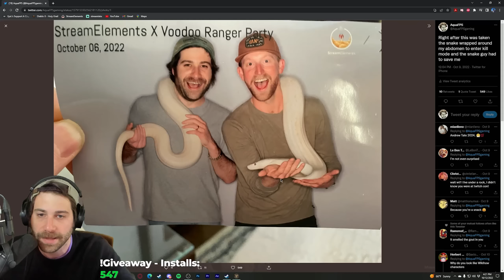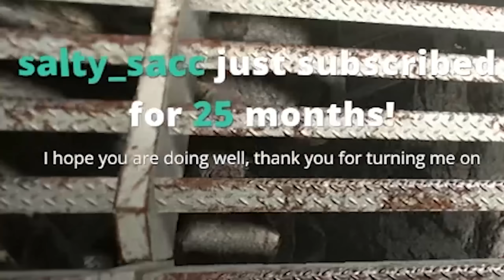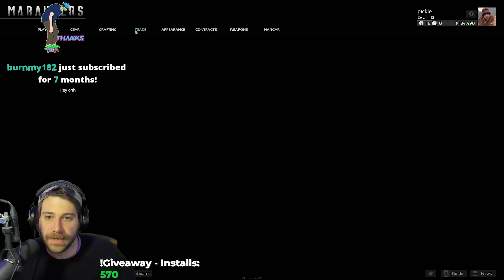So close to a perfect raid...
Epic Games Code: Aqua_FPS

These are funny moments from the live stream of AquaFPS. Stream Live on Twitch. These are some of the best bits and highlights. AlsoAqua is the highlight channel for AquaFPS, make sure to check out his main channel as well on youtube. Aqua dominated and the loot lord is added into marauders. Marauders and Team17 are pog for adding in a bunch of the Creators Club crew into their game.